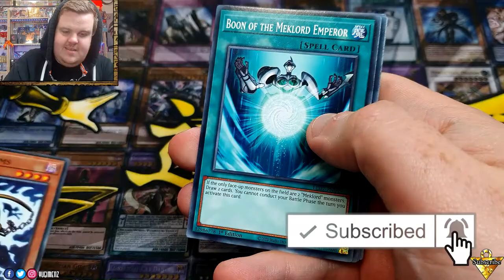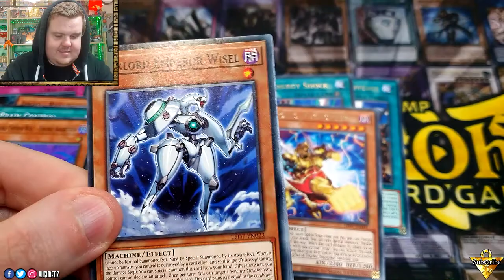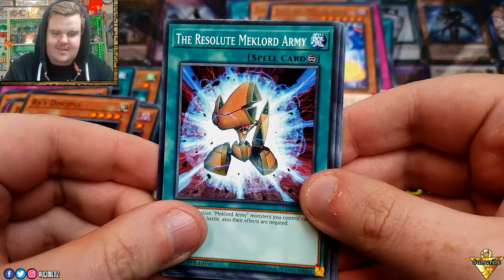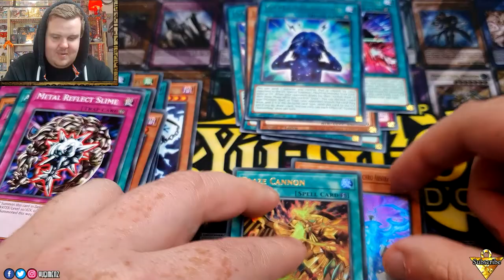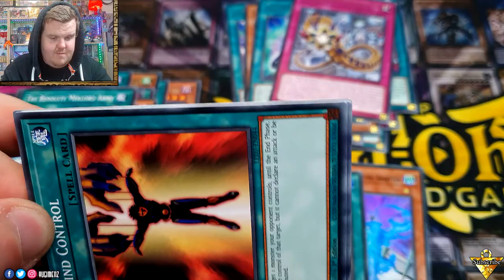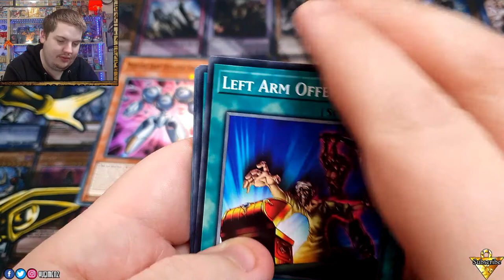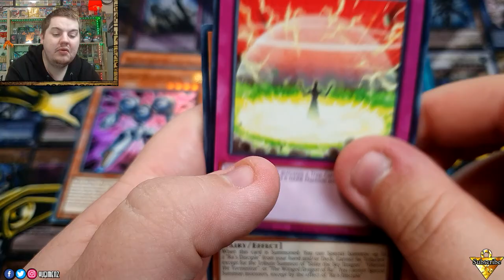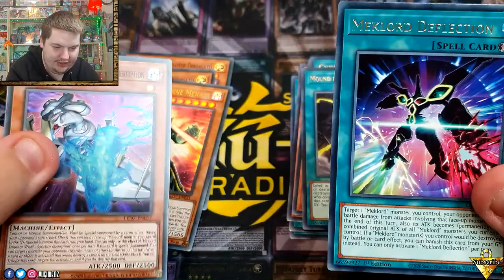LEGENDARY DUELISTS *RAGE OF RA* OPENING! Jizno!?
Yugimenz!!! On The Hunt For The Ghost Rare Winged Dragon Of Ra!!! Bless Our Pulls! Our Packs! And Lets Hope We Can Go On This Journey Together And Pulls Some Amazing Cards For You All To Look At 👀

We Upload Regular Content and try to make every Video Better Than The Last 🙌

📖 Chapter Markers📖

Daniel Opening: 0:21

Lundy Opening: 4:42

🤔Future Videos And Ideas🤔

💥Next Video Will Be Chilli Challenge Darkness Ablaze 🔥🔥🔥

💥Drop Us A Request In The Comments And We Will See What We Can Do.

👍Support Us👍

💥Buy Us A Booster

💥eBay

⚡Links⚡

☕ Robins Hobby Cafe ☕

💥Robins Hobby Cafe

🎮GAMING AREA🎮

🕹️ MSG - Mr. sandman Gaming

🕹️ JJ GAMING

Creating a Facebook live community based around Warzone, I'm committed to providing the best possible streaming content!

Pop into the stream, have a chat & watch some elite level game play!�

💥EDOPro

Download And Play The Newest Yu-Gi-Oh Online Simulator. Available For Windows, Mac and Linux.

❓Feedback❓

Comment To Let Us Know How You Feel About The Video Or Any Questions You Would Like to Ask We Are A Friendly Bunch Of Yugimenz But We Give As Good As We Get 😉

🩹 Recent Updates/Upgrades🩹

💥New Microphone And Lighting.